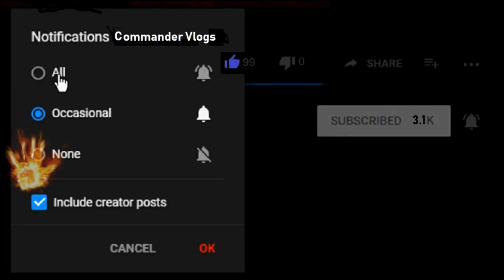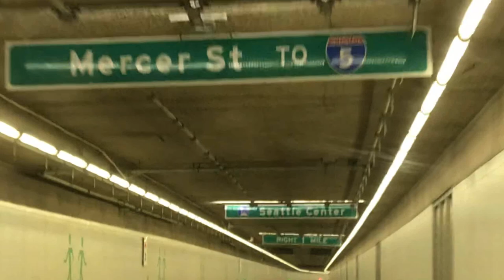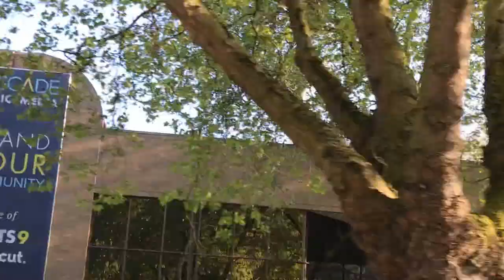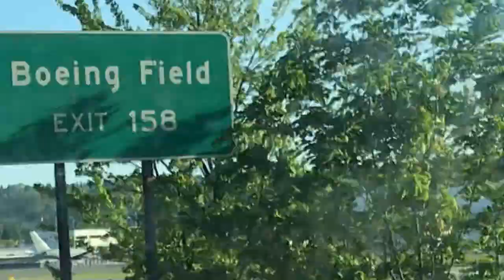Seattle 99 Tunnel / Driving Montage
Was working in Seattle and decided to do a little driving montage while driving through the city. We drove through the sr 99 tunnel for the first time. It goes through Seattle to the Queen Ann Hill.
Also, got great footage of the Seattle Space Needle and Boeing Field. 😎

COMMANDER VLOGS
8315 NORMANDY ST SE 643

Tube buddy
A YouTuber's Best Friend! A Must Have Tool...

Thanks!
NBRS COMMANDER
AKA
COMMANDER VLOGS